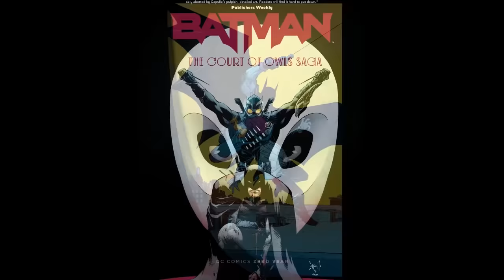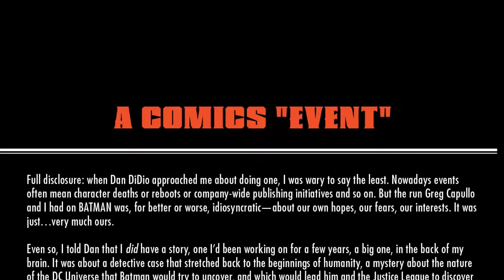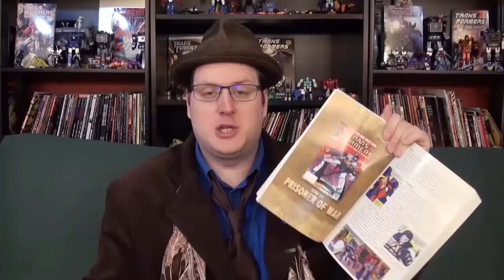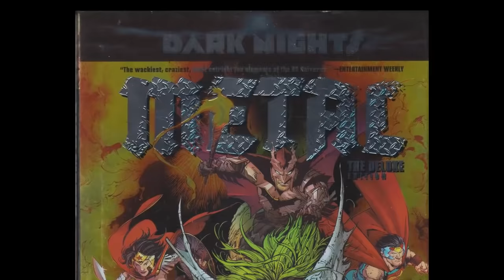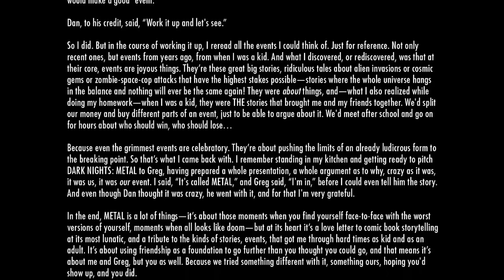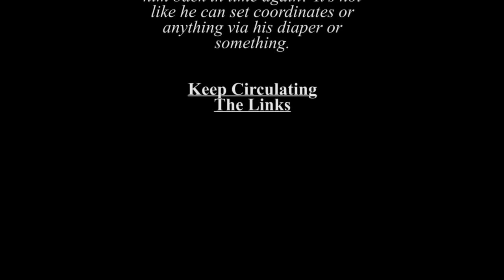Dark Nights: Metal - Atop the Fourth Wall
Welcome to Atop the Fourth Wall, where bad comics burn. In this episode, Event Comics Month 4 ends with the Batman-focused event Dark Nights: Metal!

Originally released April 10th, 2022

ORIGINAL DESCRIPTION: In contrast to Dark Nights: Wood.